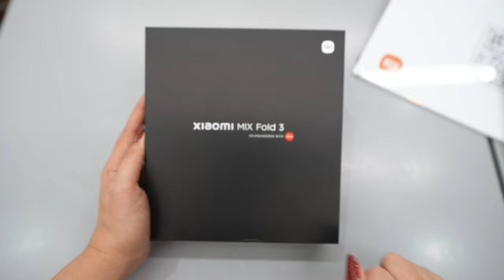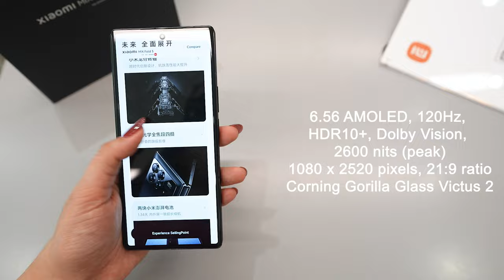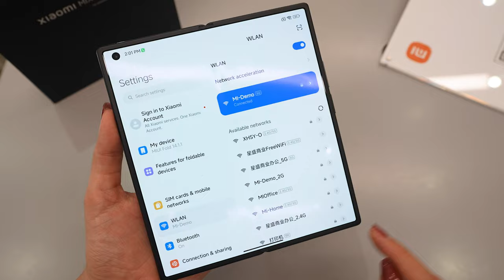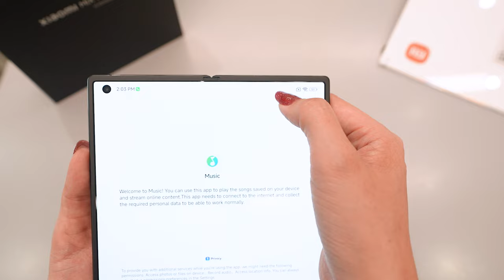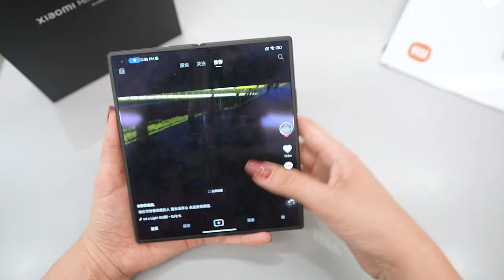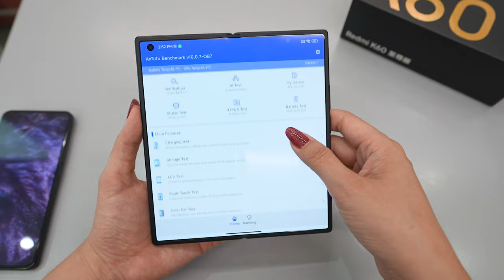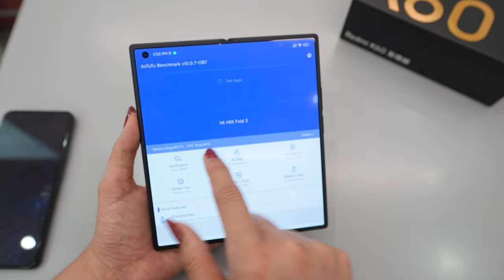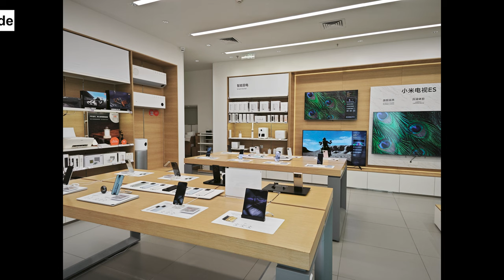Xiaomi Mix Fold 3 - Thinnest foldable phone!!! [ENGLISH]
Xiaomi Mix Fold 3

♦⏳ **Need VPN? ♦
▶ Get 3 months free on a 12-month subscription by using my VPN

Many people asked where to buy my table clock
Submarine Humidifier
Do you like the songs in my videos? Use music in your videos without fear, 30 days free!

🛒👇WHERE TO BUY👇
👉 Mi Note 10 128GB Global Version

♦ Equipment used:
►Camera - Insta360 (I use R and X)
already in Brazil!!!
🙈 Invisible Selfie Stick
►Camera - Canon M50
►Camera - DJI Osmo Pocket
►Sigma 18-35mm f/1.8 DC HSM Lens Art
►Yongnuo 50mm F1.8 Lens
►Gimbal - Feiyu
►Microphone - Sony
►Saramonic UwMIC9
►DJI Mavic Air Fly More Combo
►WD External HD
📲Wechat: cycymy

💱 WARNING!
The user-supported channel. This does not influence our opinion and helps the channel to produce more and better content.

(00:00) Home subscribes to the channel!
(00:50) Leave the like thank you!
(7:01) Share thanks!
(10:00) Leave the thumbs up thank you !!!

USA - English - Europe